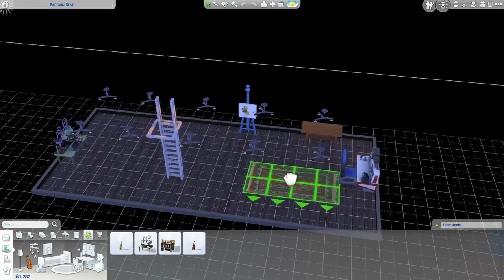Sims 4 Toddlers can't climb stairs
so we had to make a room for the kid